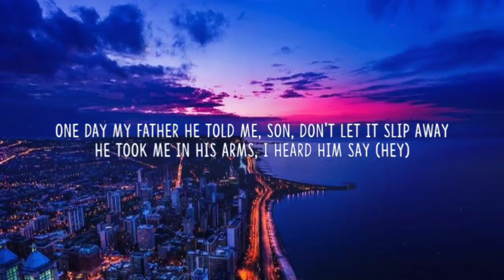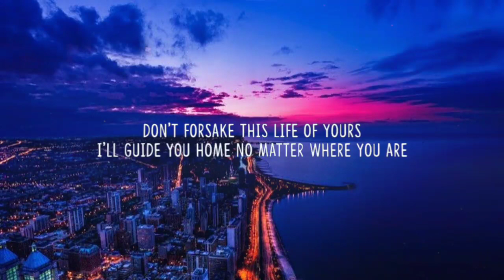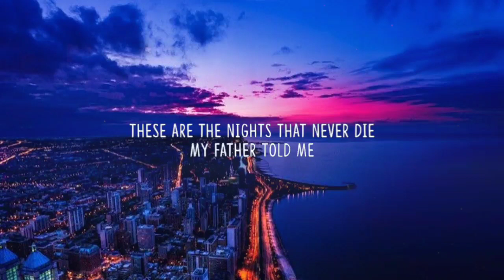Avicci - The Nights (Lyrics/Letra)